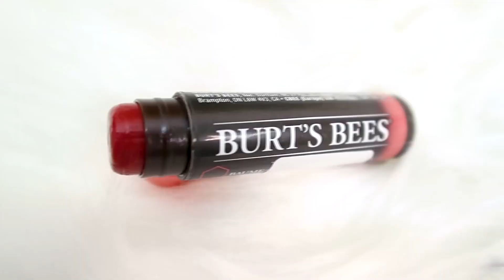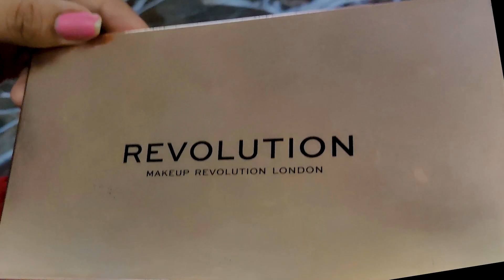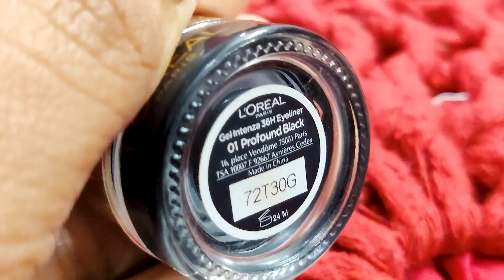Festive Makeup Look || Easy Shiny makeup look for Long Gown!!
Dear Friends,

♥ ♥ INSTAGRAM ♥ ♥ tanthunaneybridalstudio
♥ ♥ INSTAGRAM ♥ ♥ tanmayithangaraj